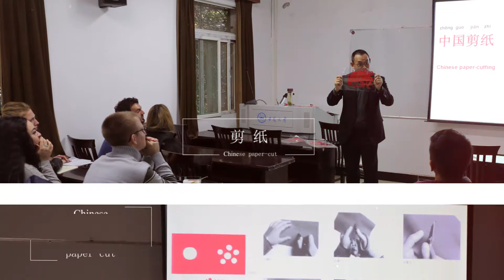Capacitación de profesores IC UST en China 2018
En noviembre se realizó una capacitación para profesores locales organizada por la Universidad de Anhui. En la ocasión tres profesores del Instituto Confucio de la universidad Santo Tomás pudieron profundizar sus conocimientos de idioma y cultura china.